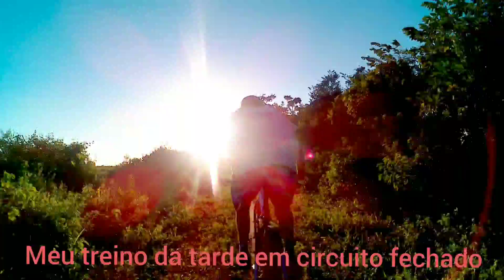Treino da tarde em circuito fechado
Vamos de bike